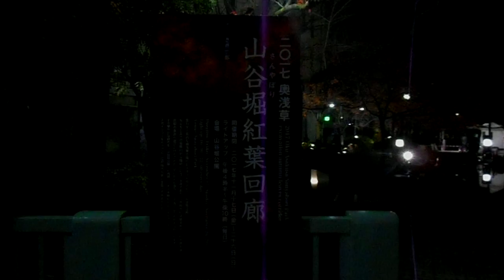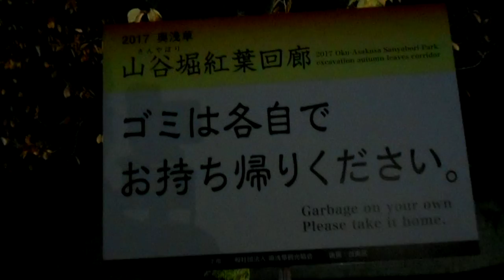DSCN3709奥浅草 山谷堀紅葉回廊20171123ライトアップ